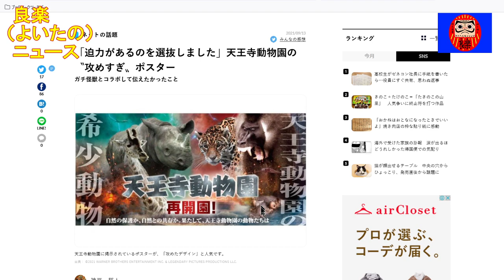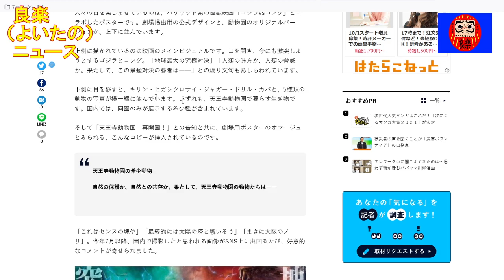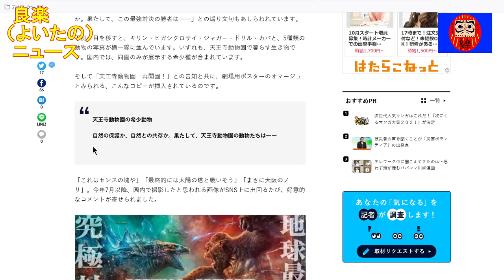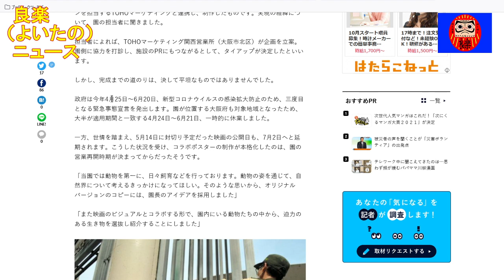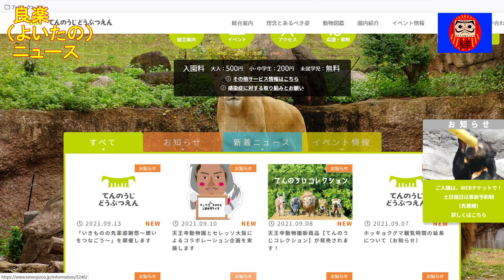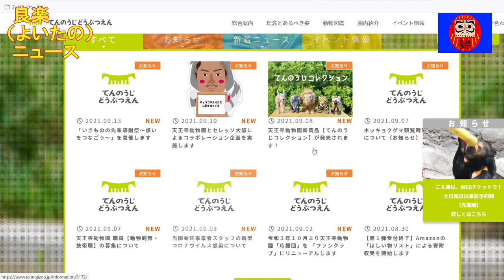【良楽ニュース】大阪・天王寺動物園のポスターがカッコイイ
大阪にある天王寺動物園の映画をオマージュとしたポスターが話題です。

【紹介記事】
withnews「「迫力があるのを選抜しました」天王寺動物園の〝攻めすぎ〟ポスター」